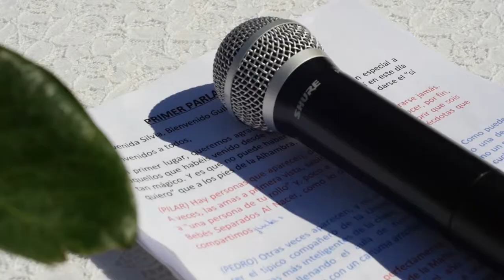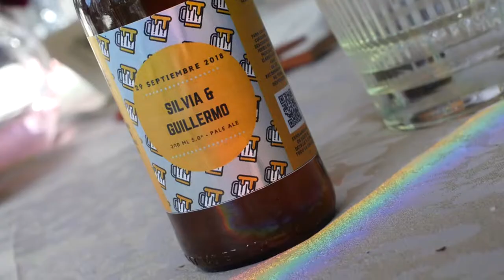Trailer Boda Alhambra